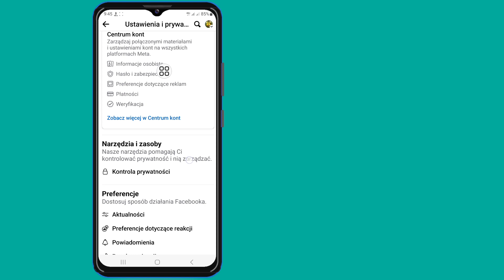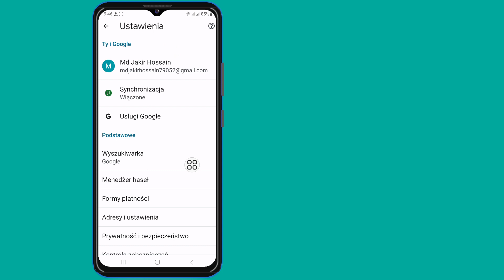Jak zobaczyć swoje hasło do Facebooka, jeśli je zapomniałeś | Zobacz Hasło do Facebooka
Jeśli szukasz filmu o tym, jak zobaczyć hasło do Facebooka, jeśli je zapomniałeś | Zobacz hasło do Facebooka, oto ono!

 W tym filmie pokażę Ci, jak zobaczyć hasło do Facebooka, jeśli je zapomniałeś | Zobacz Hasło do Facebooka.  Koniecznie obejrzyjcie filmik do samego końca. Dowiesz się, jak zobaczyć swoje hasło do Facebooka, jeśli je zapomniałeś | Zobacz Hasło do Facebooka.  Można to łatwo i łatwo zrobić z poziomu telefonu.